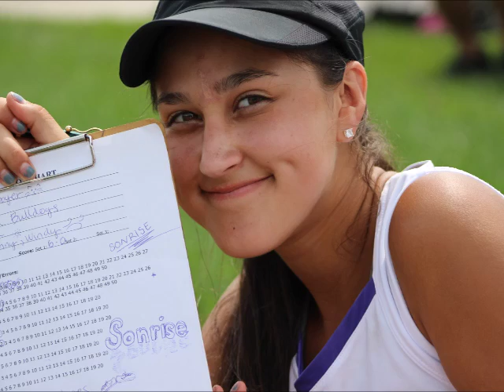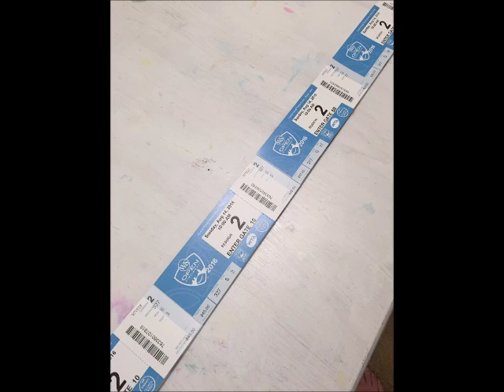Bryan Lady Bears Tennis 2016 Highlights